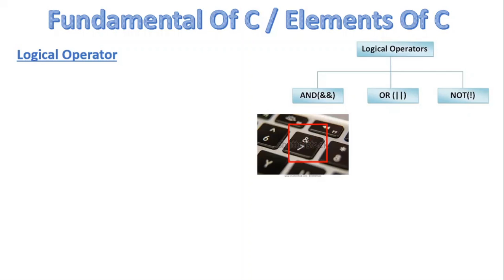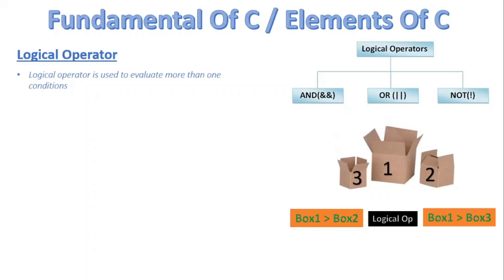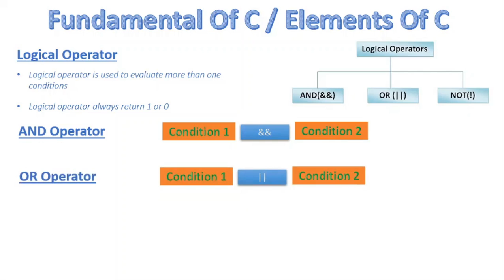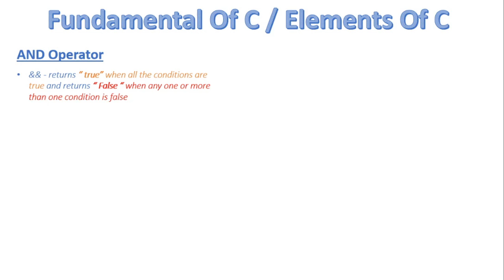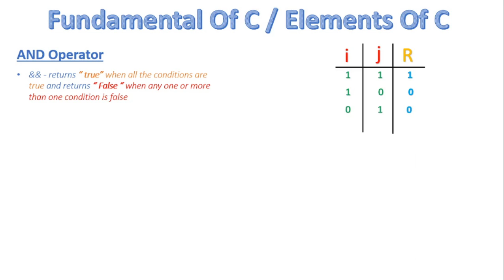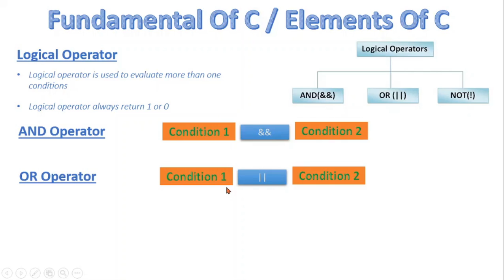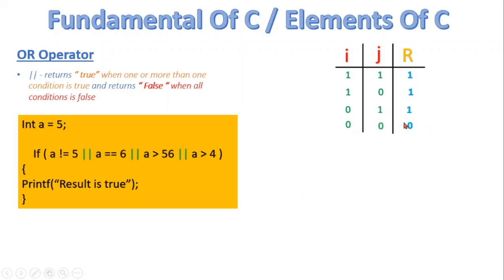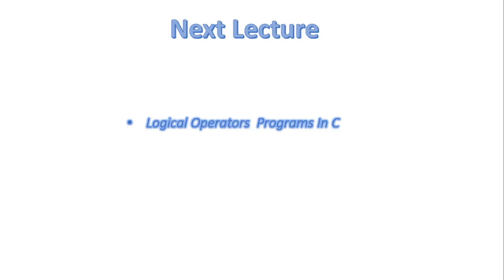FSc Computer Science Book 2, CH 4, LEC 32: Operators In C ( Logical Operator )